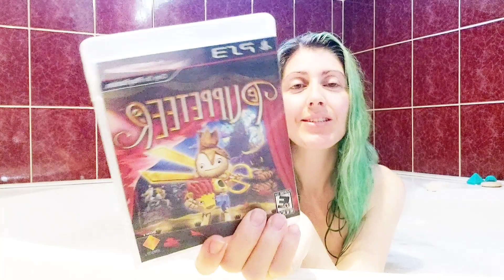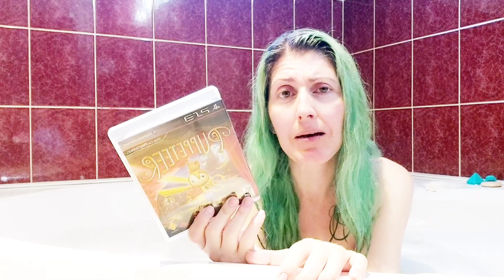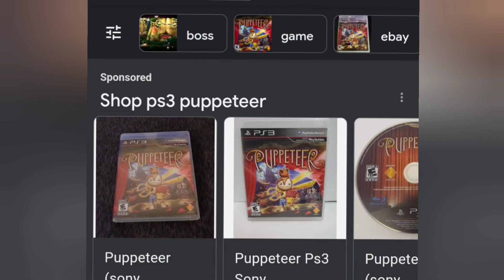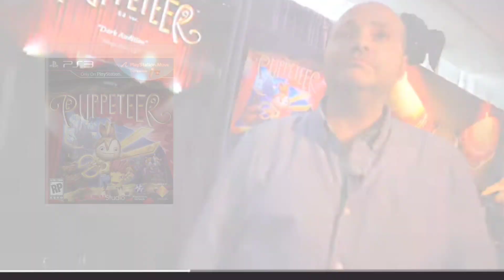A PS 3 Hidden Gem - Bath Time Story Time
Hi, my Sonicateers. This ps3 is an art and platforming. it's also  unfortunately expensive. My phone that I filmed this and edit is freezing a lot, so I will leave you with my video. hope you enjoy it.